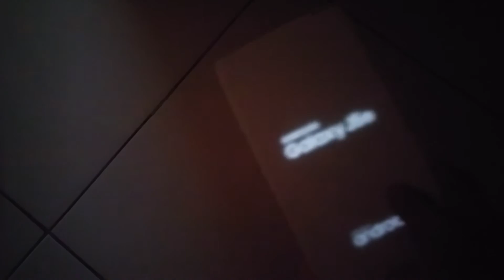leak Night Mode - Samsung Galaxy S8 - LED Box Concept